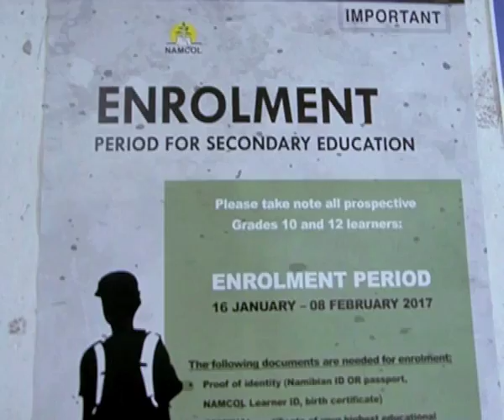Hanse-Himarwa calls on //Karas staff to serve public with speed, honesty and loyalty - NBC